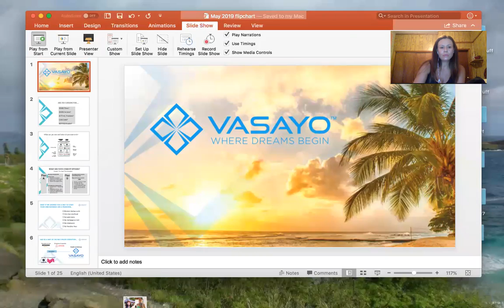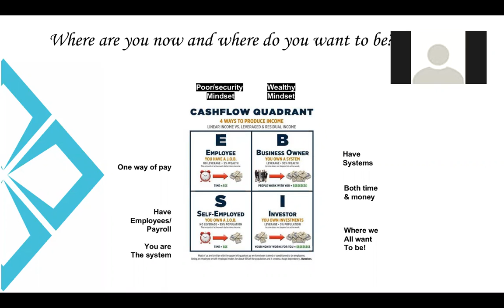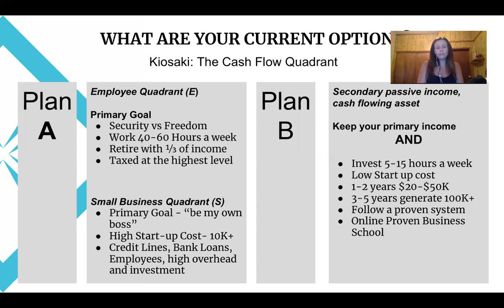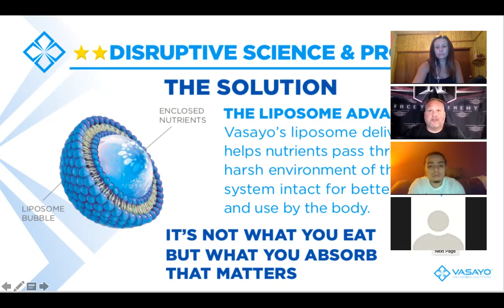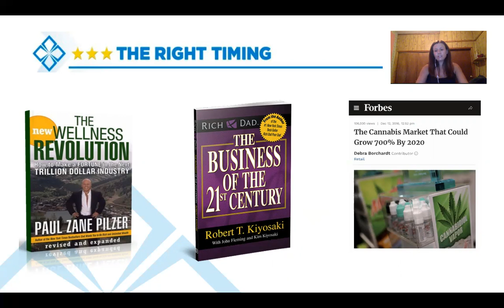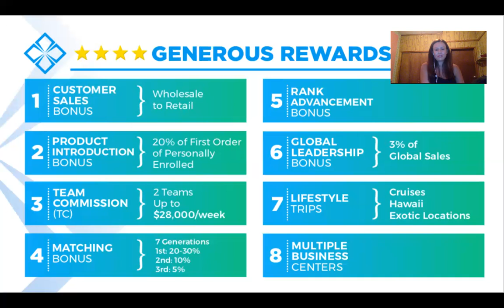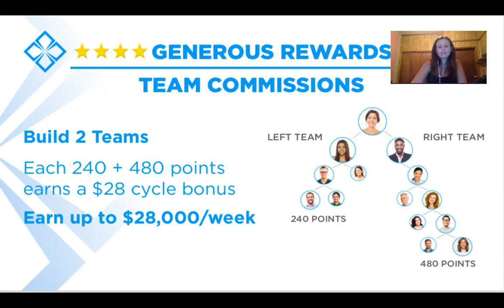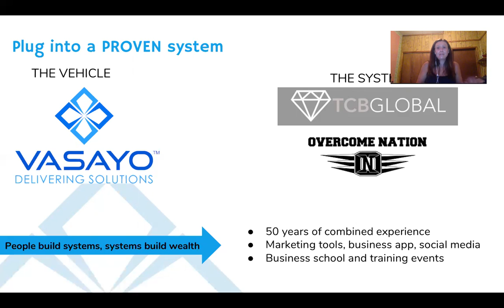Systems for Passive Income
The power of systems to create an additional source of revenue.  Using Vasayo as our vehicle/fulfillment center, we have been creating financial freedom by implementing concepts taught in our free business school. Watch to find out exactly what we do and why now is the time to begin building your wealth from the inside out!